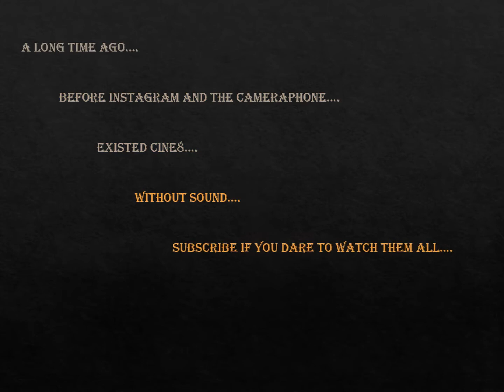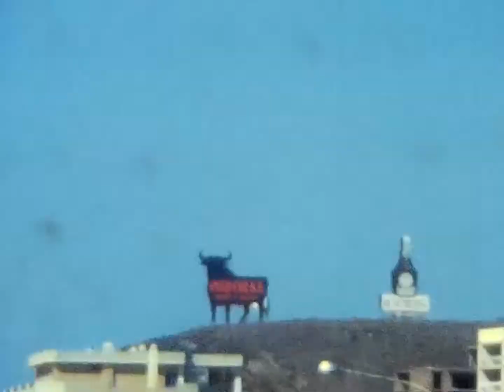La Nogalera Torremolinos Spain 1981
This amazing Cine8 conversion is a bit jumpy, but the actual film shows some historic footage from 1981 in Torremolinos Spain of typical sunshine holidays

Nella Brenda
Miles Philip Brian

0036